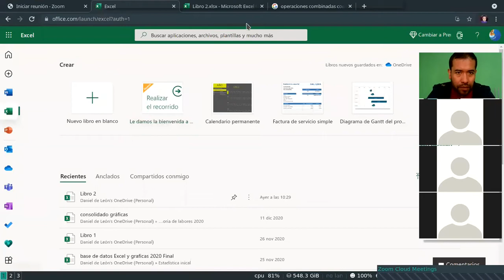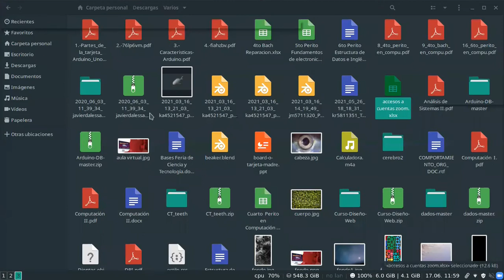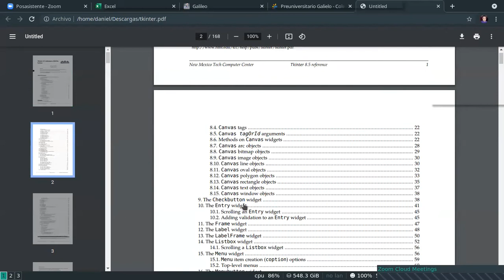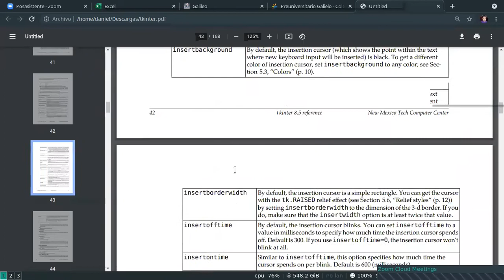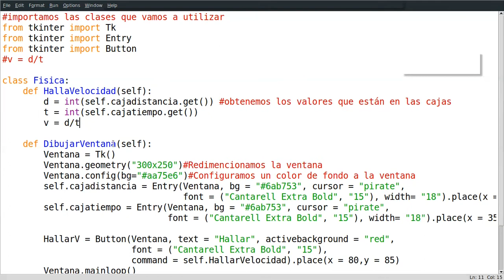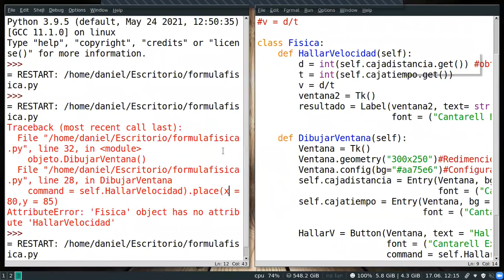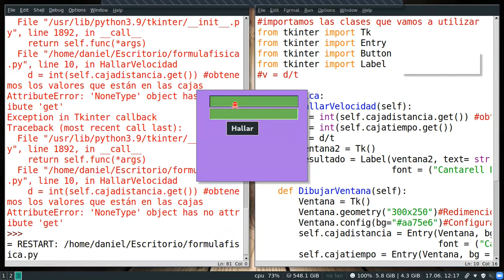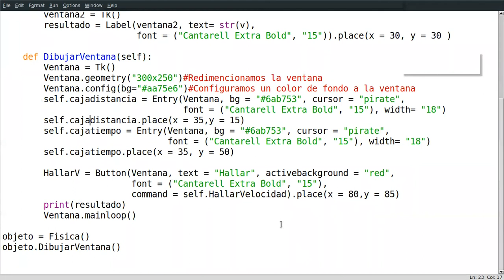Programación y Análisis de Sistemas Iclase 3 unidad3